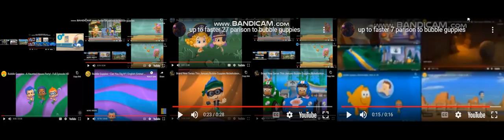up to faster 90 parison to bubble guppies